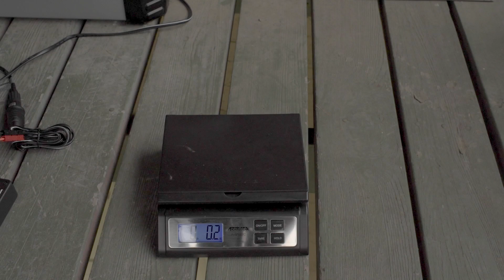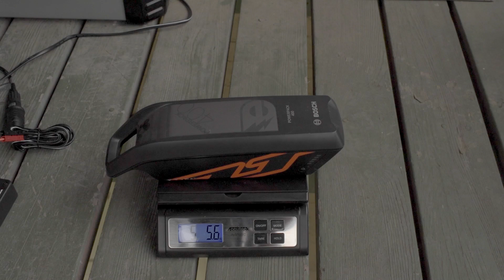AGM vs Lithium Ion - Battery Weight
AGM vs Lithium Freakin' ION!

Maybe I got a little carried away with the thumbnail, but you have to admit,  you'd rather lug around lithium ion on a camping trip, dawg.

I said 400 amp hour at the beginning. I meant, "400 watt hour", of course.